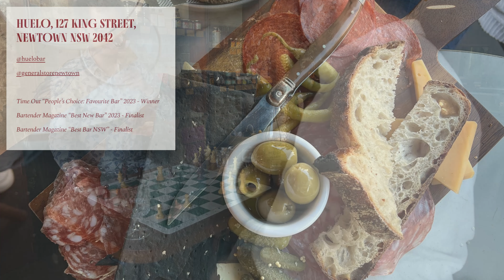CHESS @ HUELO | BEST BAR in Sydney! Chillaxing on a Summer's Evening ♟️🍸😄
I live in the inner city suburb of Newtown, and just under a year ago, one of the best small bars (if not THE best) in Sydney Australia opened. If you're ever in town, you should definitely check out Huelo! Oysters, charcuterie, and sparking win? Yes, please!

One of the owners, Swanny, is a chess tragic just like me though his preferred format is blitz.

The other day, I brought over my portable chess set and we played an enormously enjoyable game at the bar. Swanny played a Queen's Pawn Opening and I responded, of course, with the Englund Gambit! However, he didn't let me enter the Englund Complex trap line, and then simply outplayed me with superior technique!

Enjoy the game, enjoy the video, and leave a comment on what was your most enjoyable location to play a game of chess!